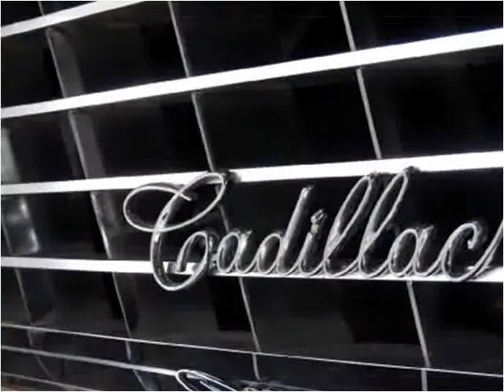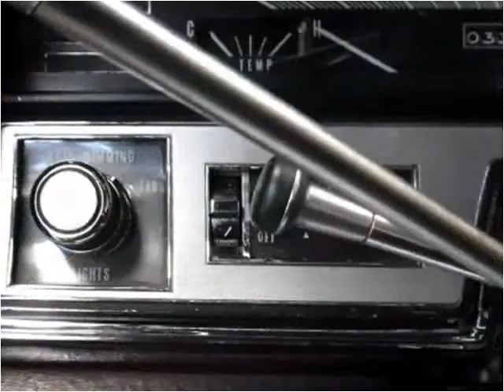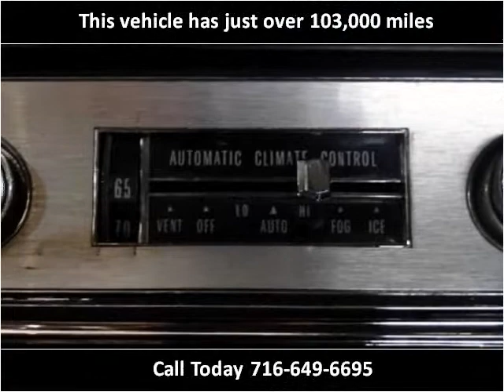1967 Cadillac Coupe De Ville Used Cars Hamburg, Buffalo, Kro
This 1967 Cadillac Coupe De Ville is available from Superior Auto Sales.